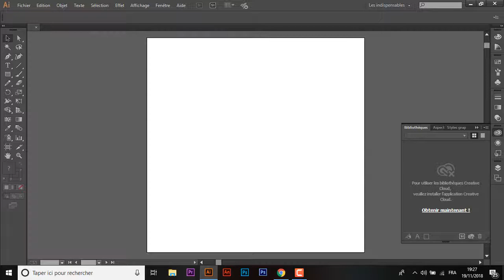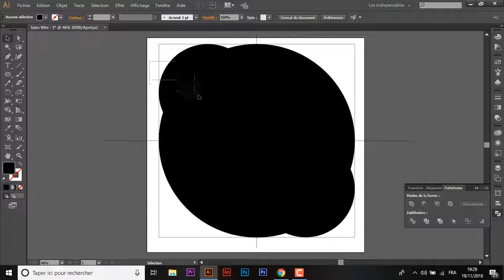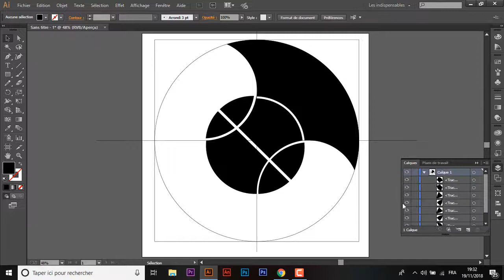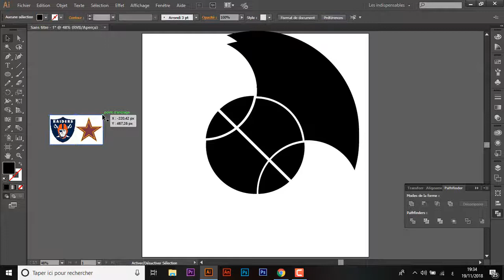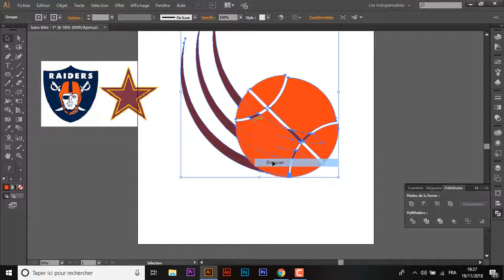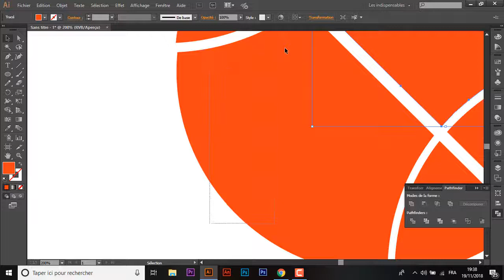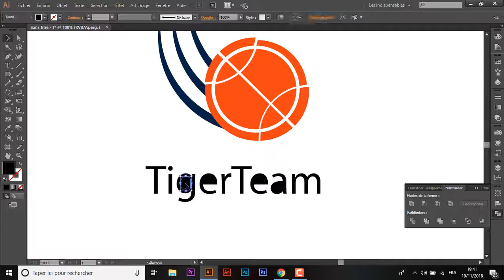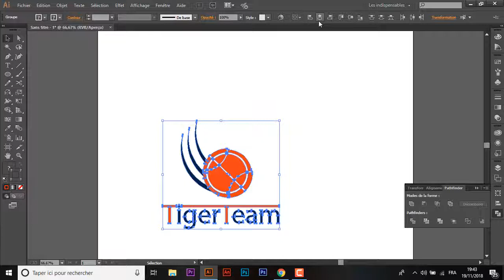basics of illustrator - make your logo after watching this tutorial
illustrator - illustrateur - Ai tutorial - make a logo - graphic design - beginners - learn illustrator .